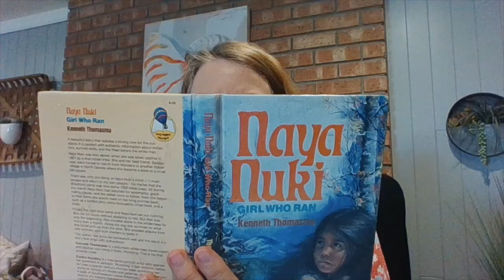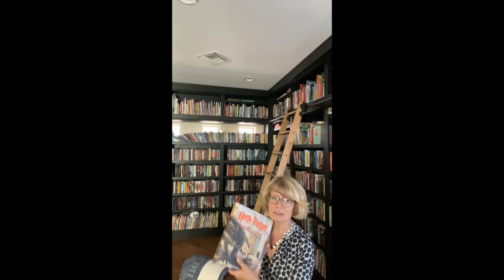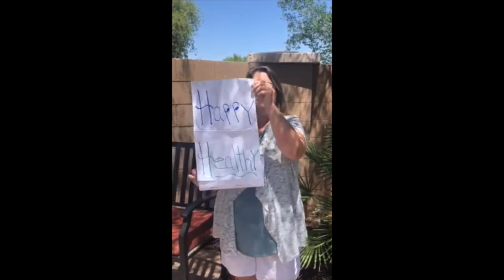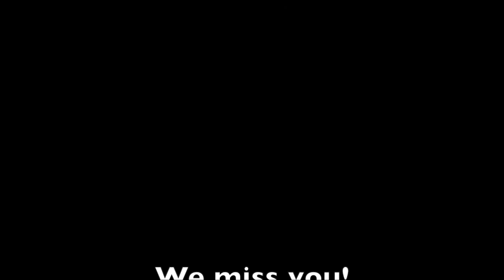Saguaro Staff Misses You